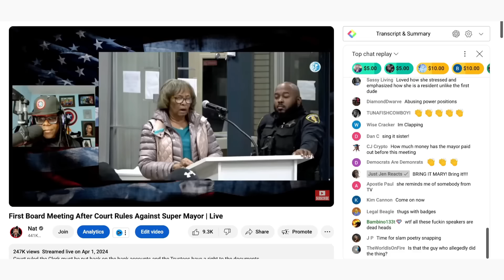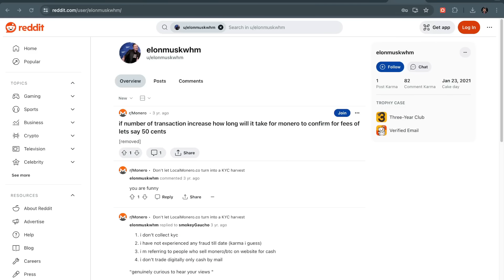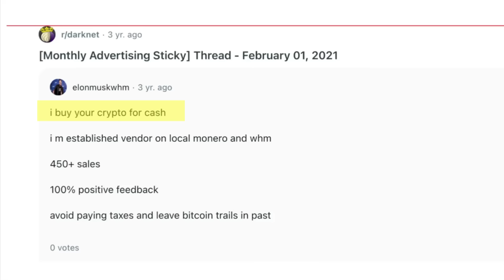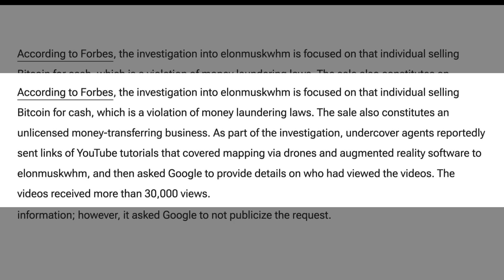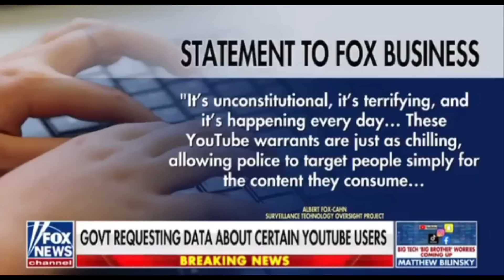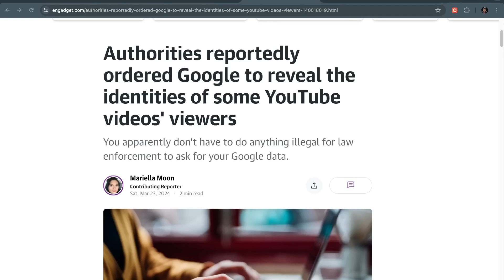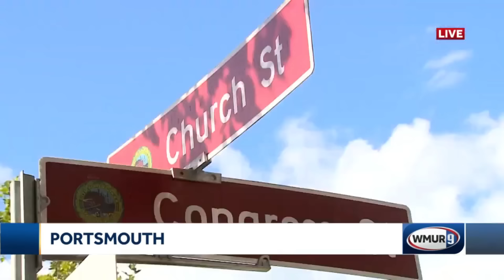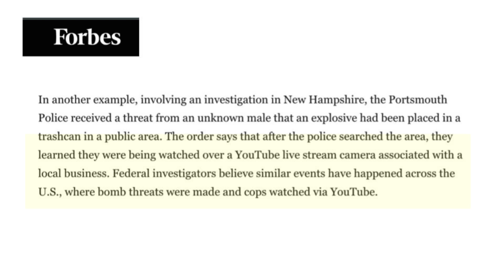If You Watched Certain YouTube Videos The FBI Demanded Your Google Activity!